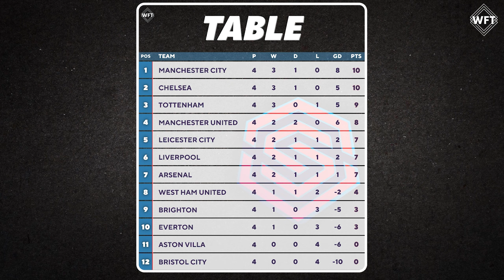CHELSEA STAY UNBEATEN!!!! SJOEKE NÜSKEN IMPRESSES IN 4-2 WIN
Our review of the weekend's Women's Super League games which included Chelsea maintaining their unbeaten start to the season in a 4-2 win against Brighton & Hove Albion with Sjoeke Nüsken impressing scoring two goals and getting an assist.

*Available to listen to on all podcast providers

Licenses are through motionarray.com, as seen here for the following pieces of audio.